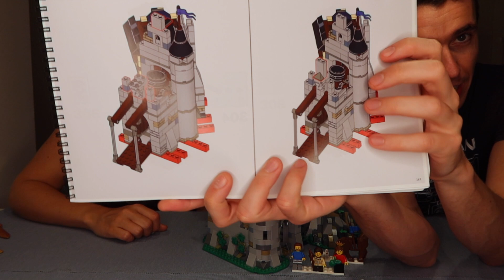Der heilige Gral ☆ Löwenstein Castle ☆ Bricklink AFOL Designer Program ☆ BL-19001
☆ INFOS ☆
Setnummer: BL-19001
Setname: Löwenstein Castle
Serie: Bricklink AFOL Designer Program
Alter: -
Steineanzahl: 2015
Erscheinungsjahr: 2019
UVP: -
Verfügbarkeit: Dieses Set erschien im Zuge des Bricklink AFOL Designer Programs nur 2.500x.